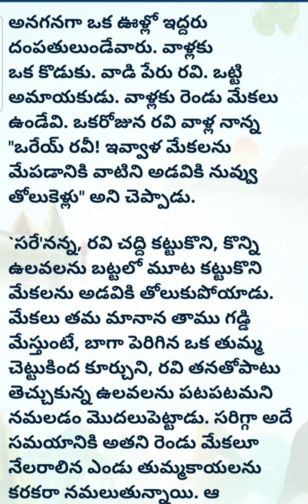నీతి కథలు |వెర్రిబాగుల రవి| amazing kids stories |Telugu Kathalu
ధ్రువ నక్షత్రం | నీతి కథలు| amazing Telugu stories for kids |moral stories for kids|Neethi Kathalu